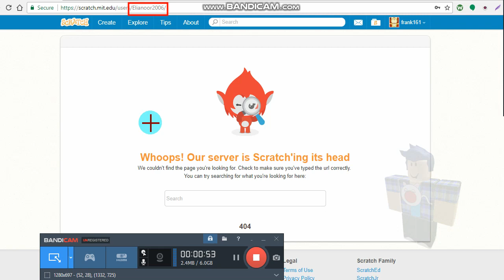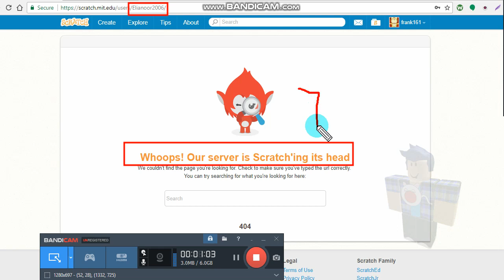Good news: Ali's Scratch was banned!